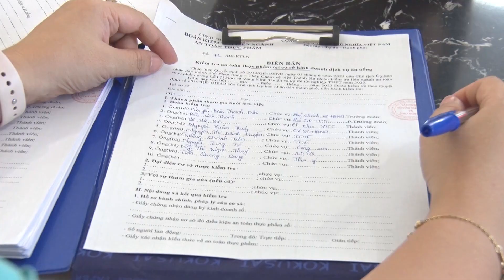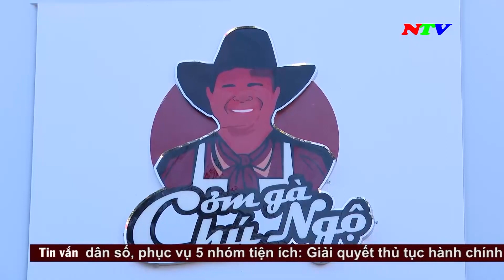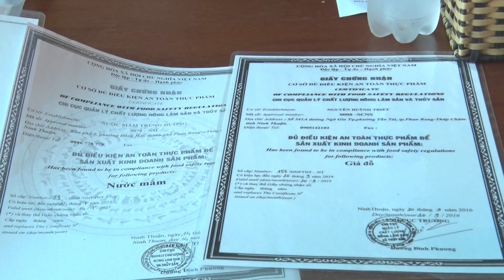Thành phố PRTC đảm bảo vệ sinh an toàn thực phẩm trong dịp Lễ hội Nho, Vang Ninh Thuận năm 2023